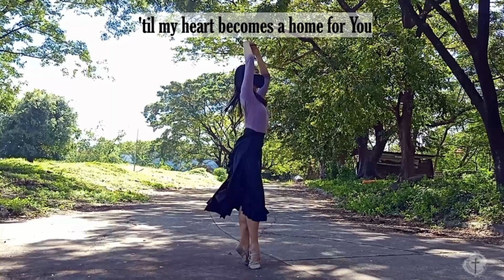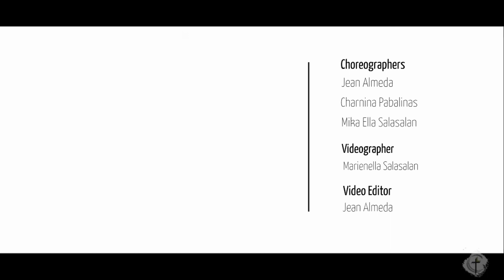My Heart Your Home | PAFI Dance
Charnina and Mika were trained under ACTS Manila as full scholars from 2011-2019.

Instrumental by Jeongha Chun
Cover by Tobiyah Carandang